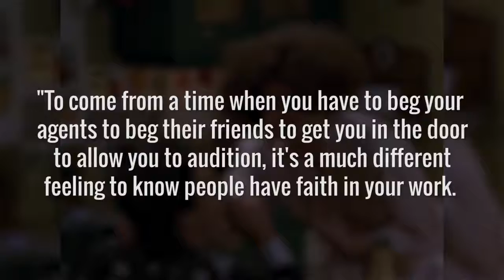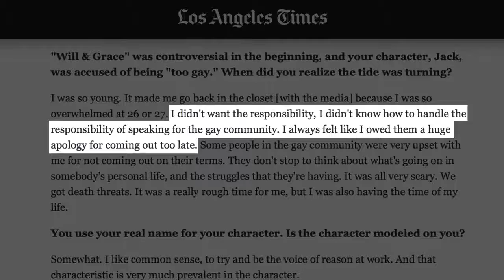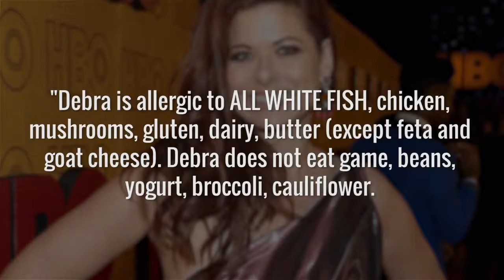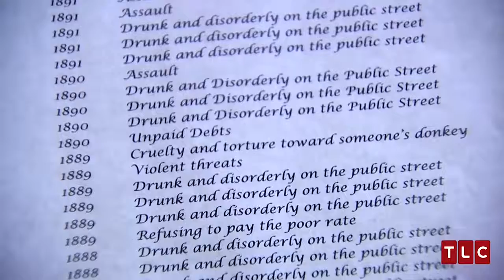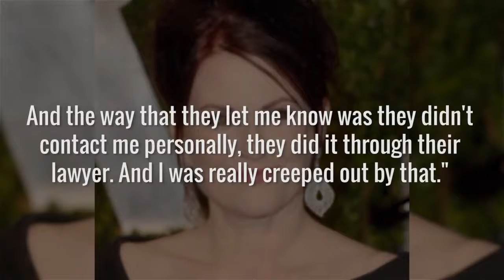The Truth About The Cast Of Will & Grace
Will & Grace is back! The cast has reunited for the NBC sitcom that broke new ground and entertained millions from 1998 to 2006. If you just can't get enough of Will, Grace, Jack, and Karen, here’s the behind-the-scenes scoop on the stars of the game-changing sitcom...

"Will" he or won't he? | 0:19
Persuasion and booze | 1:16
In the closet | 2:08
Years of bullying | 2:44
Allergic to everything | 3:20
A complicated family | 4:07
An attempt to avoid stereotypes | 4:49
Karen: The Musical | 5:29